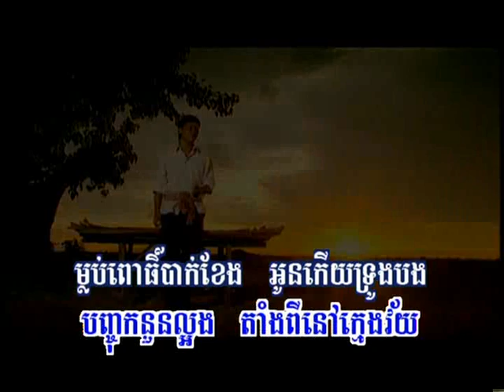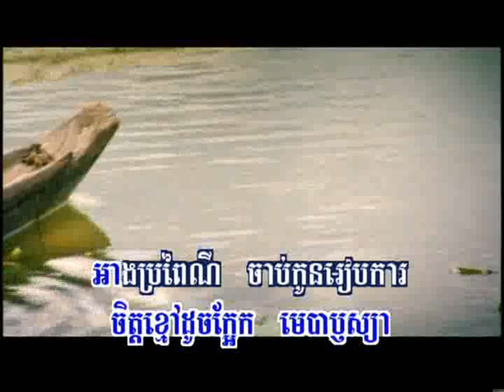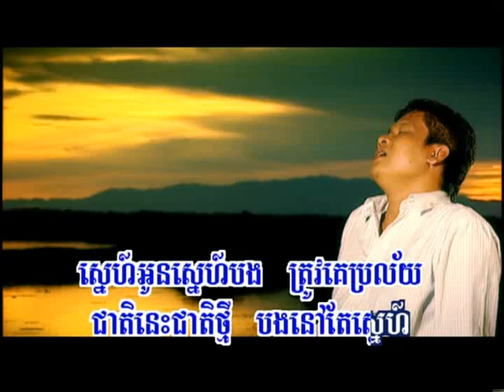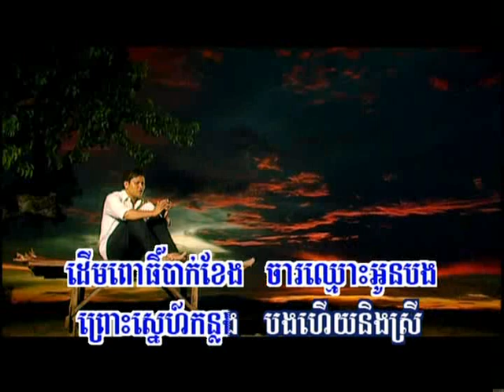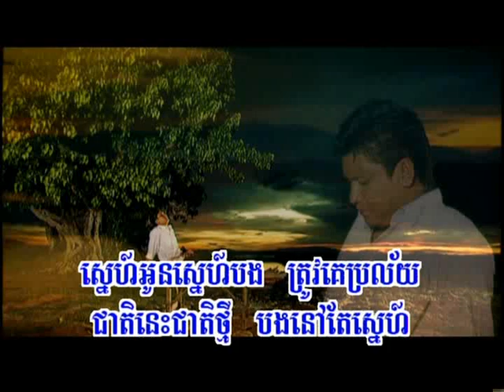Malub Poh Bak Khaeng (Karaoke)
SInger: Rin Saveth